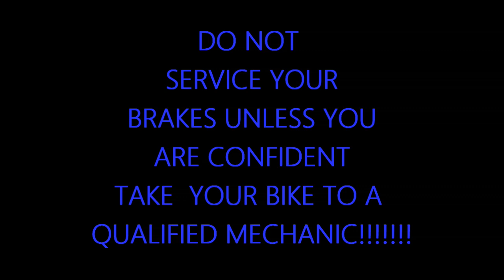Fazer 600 Brake Clean Morphy Style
Due to the bad weather I thougt we would spend a bit more time in the garage doing the Fazer brakes. I explain hopefully in detail step by step and I do this for people who have not performed this task before. I hopefully give them confidance and assistance to enable them to check the brakes thank you Morphy.